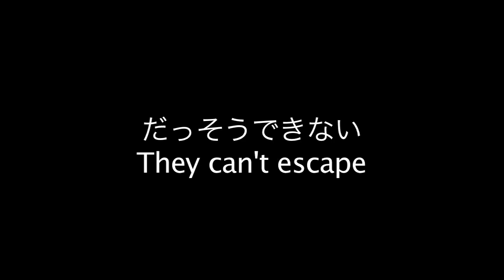The Killing Room Official Trailer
The official trailer for the smash hit, 'The Killing Room' Directed by Jason Pratt.  Starring Joshua Sebastian, Hailey Tharp, JR Vanwormer, Molly Michaluk, and Jason Pratt.